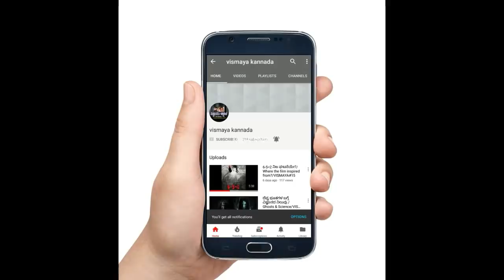Amazing things caught on camera